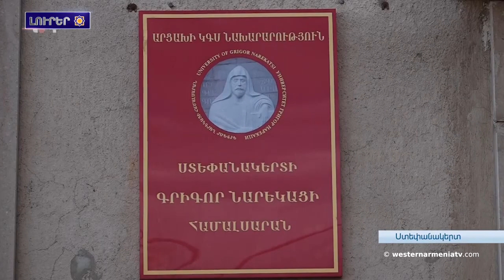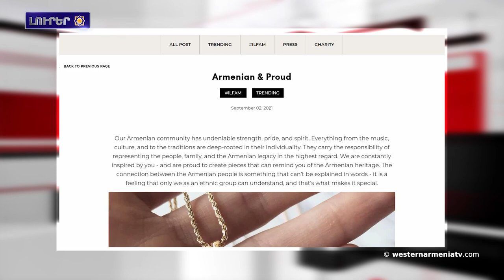Արեւմտեան Հայաստանի լուրեր (Արցախյան բարբառով)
1.Հարցազրույց ԱՀՀ նախագահ Արմենակ Աբրահամյանին նհետ
2. Արևմտյան Հայաստանի Խորհրդարանին նիստնա իլալ
3.Ճարտար իրեք հարկանի շենքի կառուցումը համարյա պրծածա 4.Ստեփանակերտ «Գրիգոր Նարեկացի» համալսարանի 25-ամյակին նվիրված գիտաժողովա կազմակերպվալ
5․Արցախա օկուպացված տարածքների մշակութային ժառանգության պահպանման հետի մըծ գործերա ըրվալ. ԿԳՄՍ նախարար
6. Հարյուր տոն՝ հարյուր հավատ
7․ Հակոբավանքը վերականգնելավ ՝  մեր ազգային հիշողություննք վերականգնելու
8.«Անունիս ու ազգանունիս ռչի տառերը». Քիմ Քարդաշյանը հայկական վսկե  ապրանքանիշի զարդերա նշանց տվալ